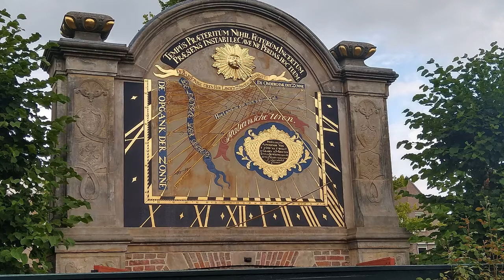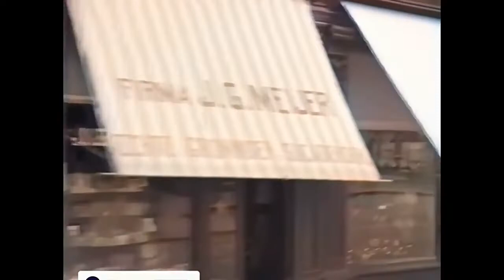Groningen City and Beyond Photogallery -Groningen en omgeving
With music in different genres and languages
Met muziek in verschillende genres en talen.